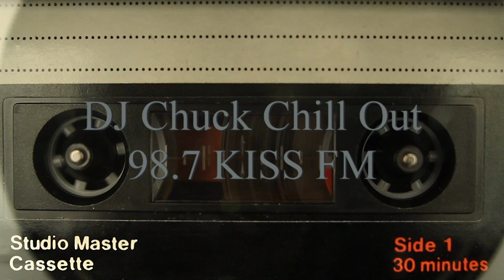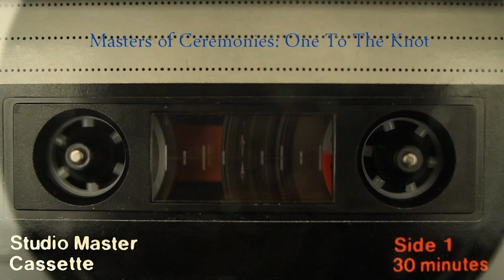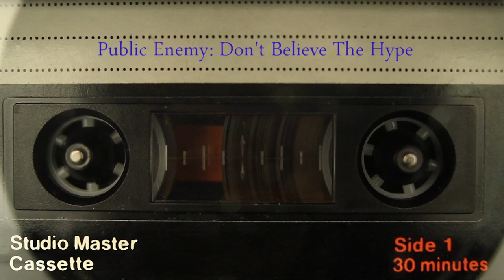Hip-Hop Mix | Masters of Ceremonies: One to the Knot | Public Enemy: Don't Believe the Hype | RePost